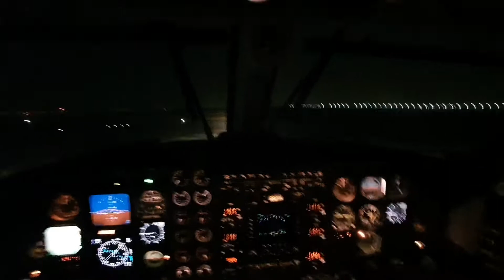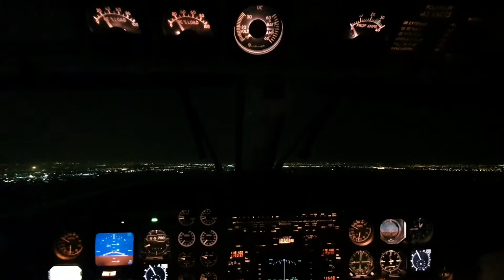Lets fly @ night # Cairo intl Airport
Night departure